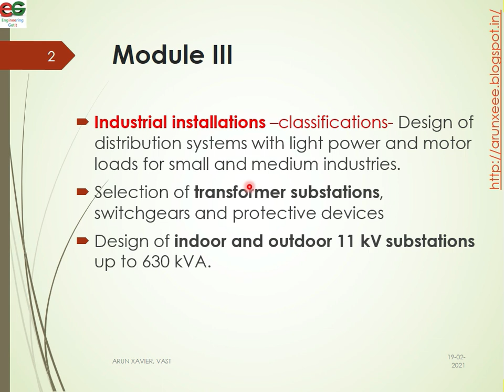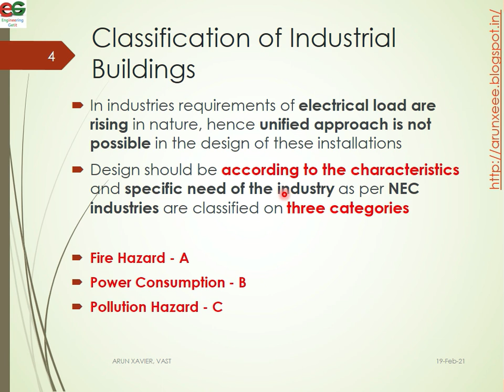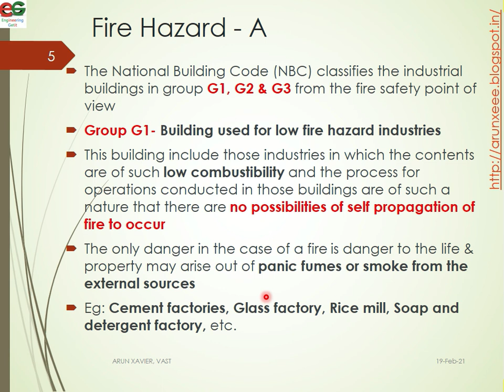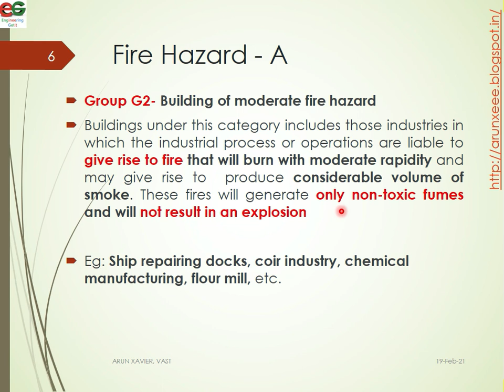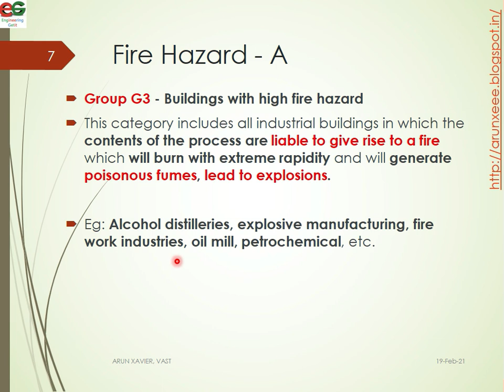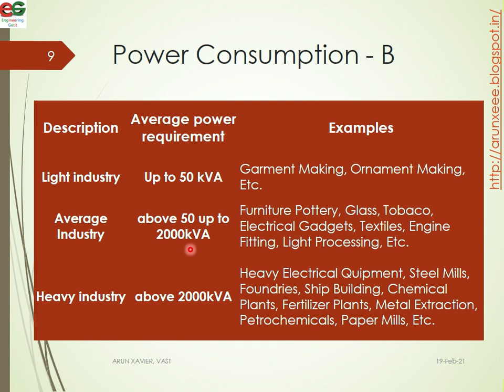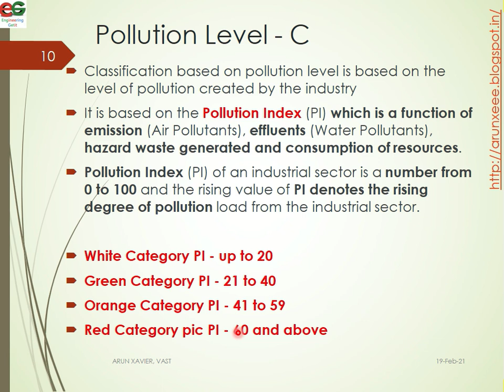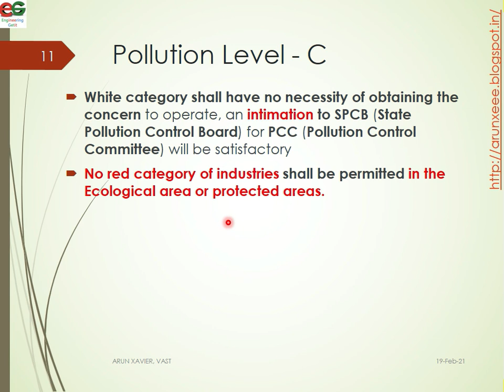EE405 ESD | Module III | Class 1 | Classification of Industrial Buildings | KTU | EEE | S7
- Fire Hazard - A
- Power Consumption - B
- Pollution Hazard - C